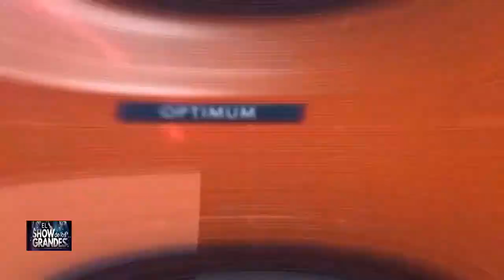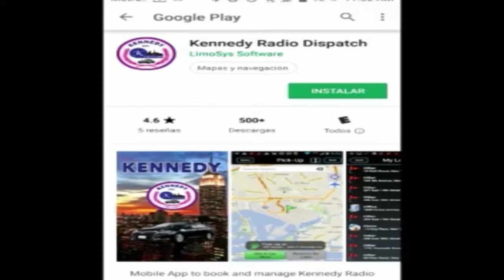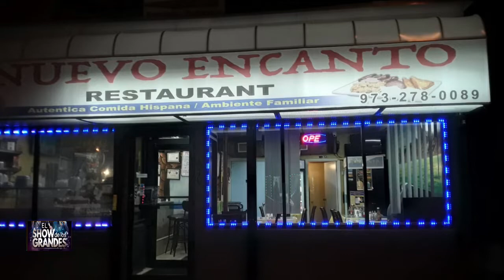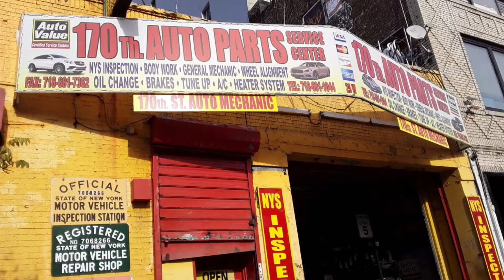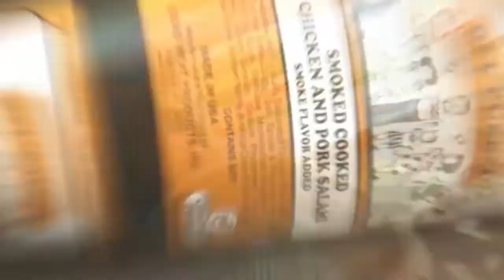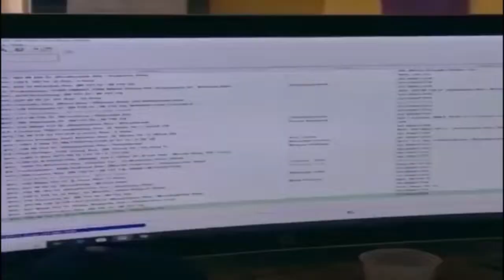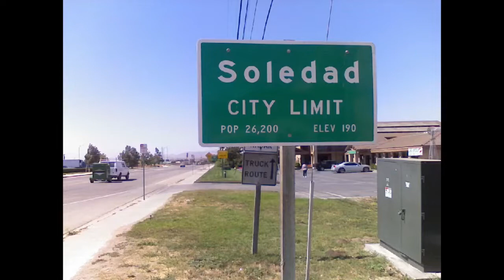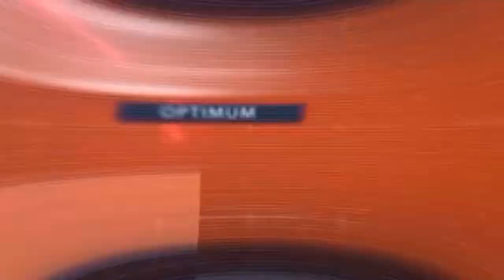El Show de los Grandes 12 21 19